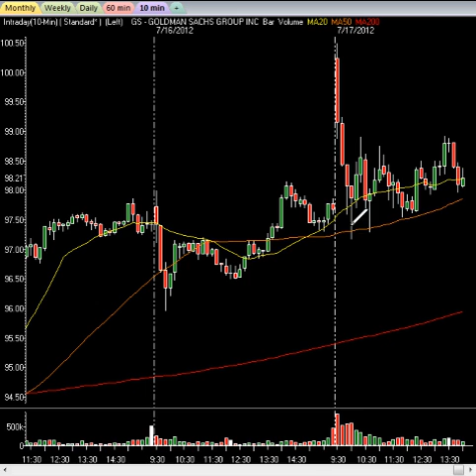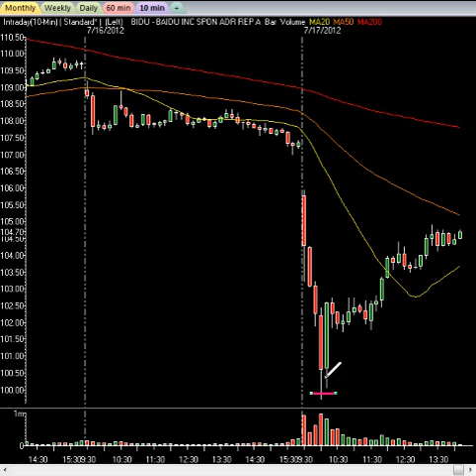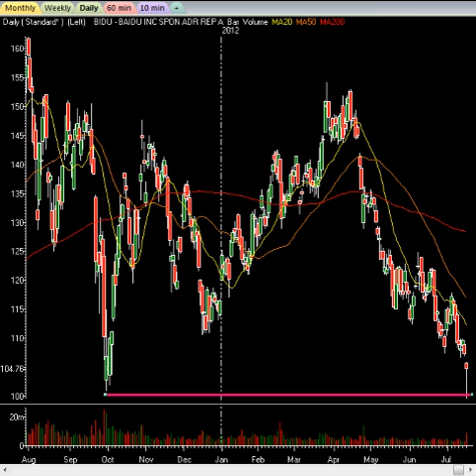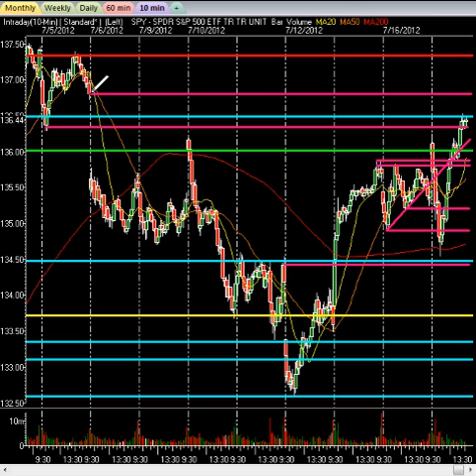Amazing Trading Day: Stocks Whip As Key Levels Tagged